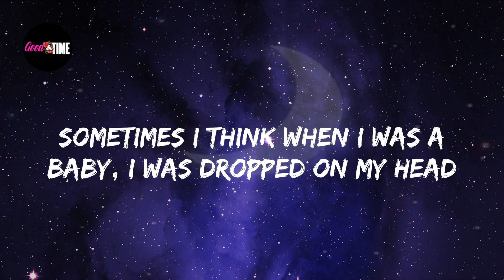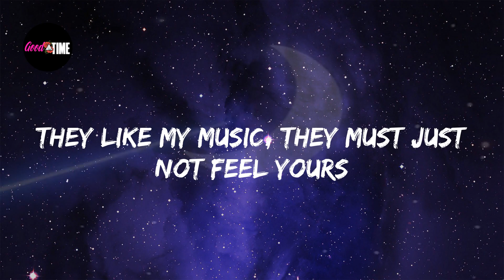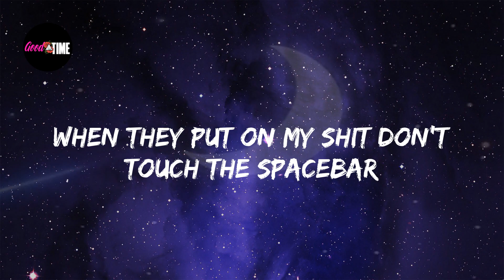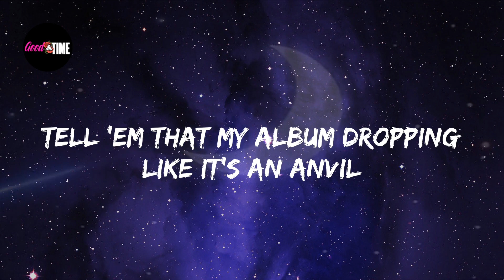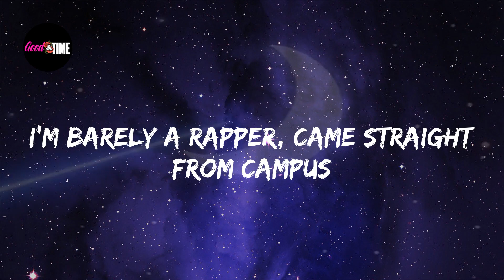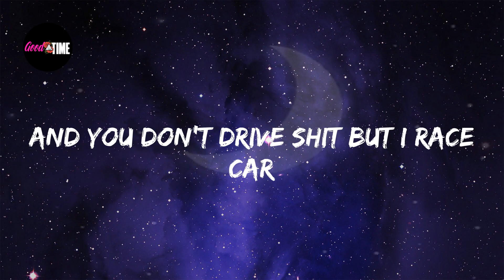Ford Vs Ferrari - Belaganas (Lyrics)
Lyrics: Ford Vs Ferrari

Don't get cozy boys!
That brake isn't gonna step on itself!
Yeah
I got these songs about my life, I get it all off my chest
Y'all just live your life through others, that's why y'all so depressed
Sometimes I think when I was a baby, I was dropped on my head
And somedays I just need a guillotine to chop off my head
I'm off of my meds, I'm caught up on rest but feelin' weak
Given up on quitting nicotine my second time this week, yeah
Shitty local acts still tryna hit me up to beef
But I been busy getting cash your music trash, your rhymes are weak
Finally, motherfuckers wanna ride with me
The second I get notoriety they wanna supply the beats, huh
Highly unpredictable, I like variety
And lack there of it in society give me anxiety
Hide the weed, I'm driving fast through the Biltmore
You link with your friends too much but you should build more
Bad bitches ride with me 'cause I got the life that they would kill for
I can't help the shit that I was built for
Tryna build my own crib
Not in the hills, more out by the woods, I should talk to a realtor
Talked to my agent, "Your boys need a real tour"
They like my music, they must just not feel yours
Is that another bitch ass hater all on my radar?
You wanna talk shit then ya better stay far
And you don't drive shit but I race car
When they put on my shit don't touch the spacebar
When I write raps they know I stay raw
Five, four, three, I run at max speed
Blow by the hoes, they be like, "That's clean"
Go vamonos, ain't no one pass me
When the gun shot, we run like track teams
When the gun pop, I run like track teams
V12 engine, know that that's me
Seats all white like hoes named Ashley
No, your titties won't booby trap me
Subs in the trunk, they bump like acne
She off white might blow like Acme
Life been quite alright if you ask me
Matte black whip, Matt with a blonde getting blown in the backseat
What if I take my chances?
Go up to every door in my city 'til someone answers
Tell 'em that my album dropping like it's an anvil
I'm so hot right now, brodie I'm Hansel
Tell 'em when the gun
Better get to dancing
Baby don't cross me, my family Manson
I'm barely a rapper, came straight from campus
Future so tragic, blame the coke habit, God